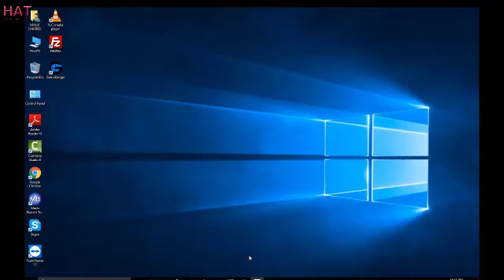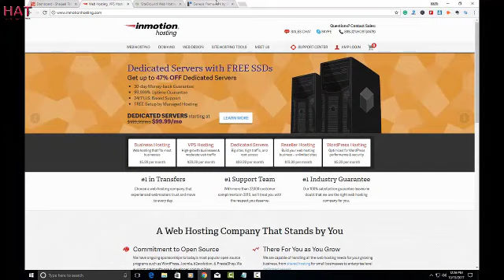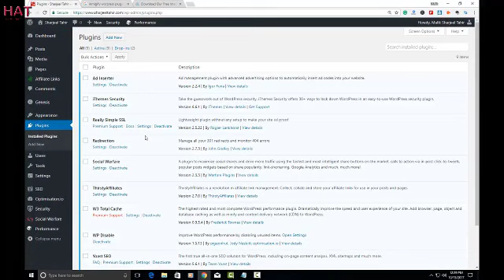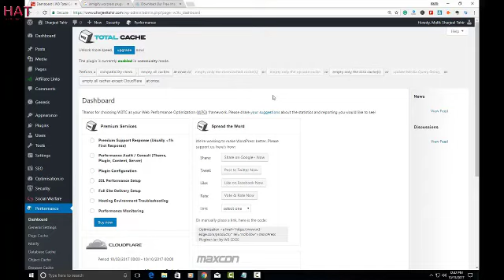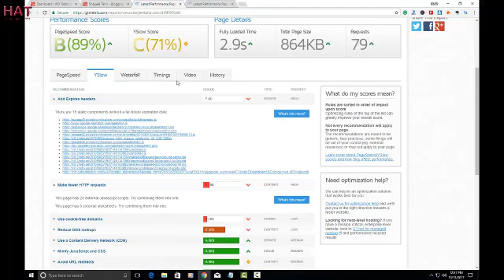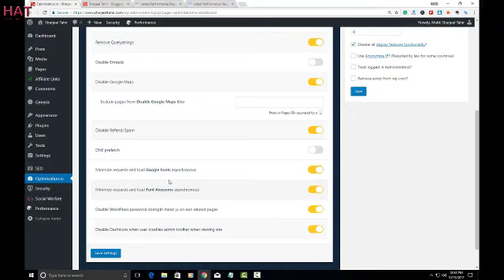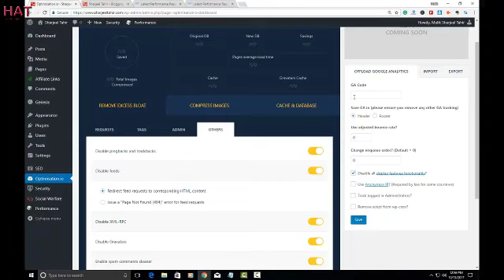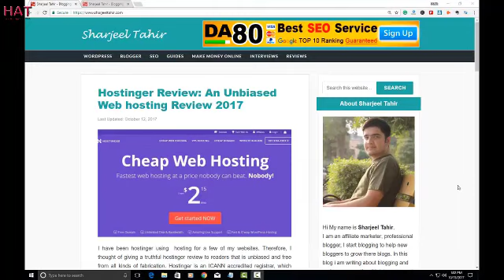Top 10 Easy Ways To Speed Up Your WORDPRESS WEBSITE SPEED - Website SEO 2018 - Rank Website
Top 10 Easy Ways To Speed Up WORDPRESS WEBSITE SPEED -Wordpress Speed Optimization - SEO 2018

You don't have to be a developer to drastically speed up WordPress. After extensive testing, these are the 10 steps I found to be effective and easy WordPress speed optimization.

The settings I use for each step/plugin are discussed in the video.